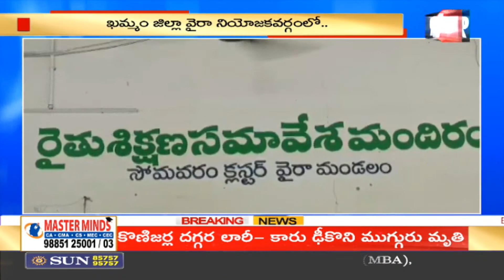తెలంగాణ వ్యాప్తంగా ఆవిర్భావ వేడుకలు | Telangana Formation Day Celebrations | CM KCR | 99TV Telugu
99TV Telugu LIVE | AP News | Telangana News | 99TV Telugu Live TV Channel